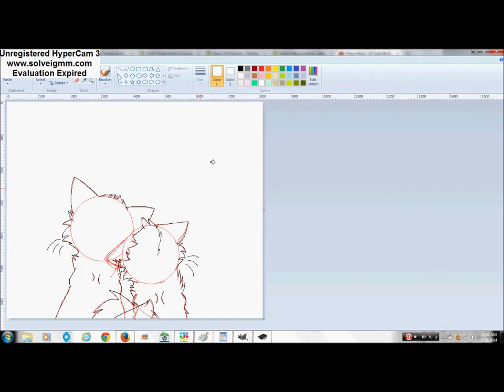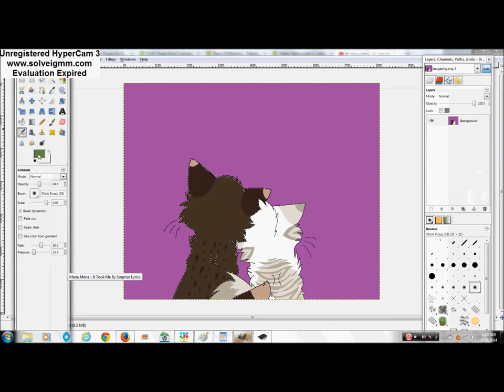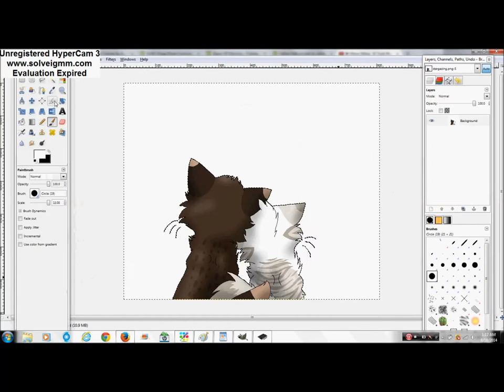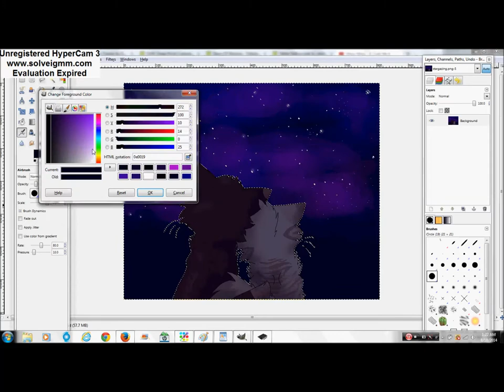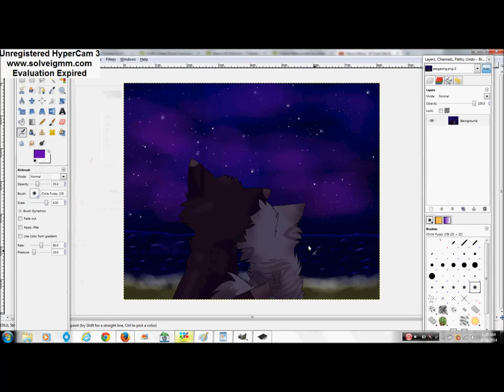I'm Thirsty for your Love (Speedpaint)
Commissioned by rainbowkitty202 on deviantArt